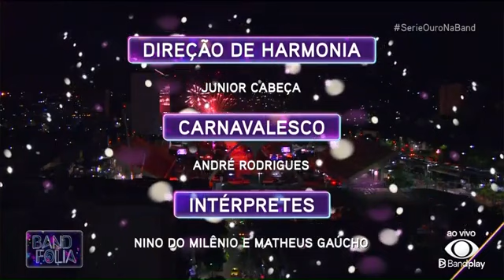UNIÃO DE MARICÁ 2024- DESFILE COMPLETO.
Desfile União de Maricá 2024 / desfile oficial União de Maricá 2024 / desfile completo União de Maricá 2024 / desfile Maricá 2024 / Apuração carnaval 2024